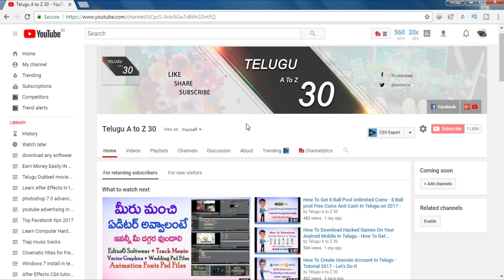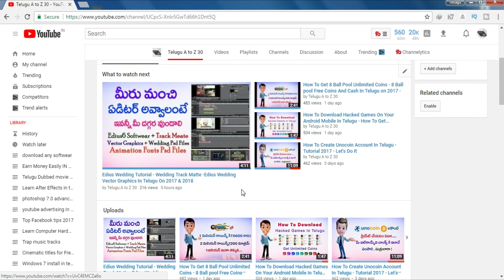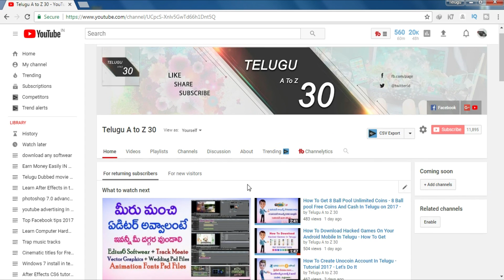Edius Wedding Tutorial In Telugu on 2017 - Edius Track Matts - Edius Video Mixing Tutorial In Telugu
Track Meats !

Green Media Vector Graphics !

Fonts !
Password :-TelugU@0123##

Wedding Psd !
Password:-WeddinG@0123##30

Edius 6!

In This Video I Am Showing You guys Edius Wedding Tutorial In Telugu on 2017

Hi friends | Today I am Teaching to Edius Wedding Tutorial In Telugu on 2017, After watching this tutorial you will hopefully be able to follow along more intermediate tutorials.

Copyright Info ©